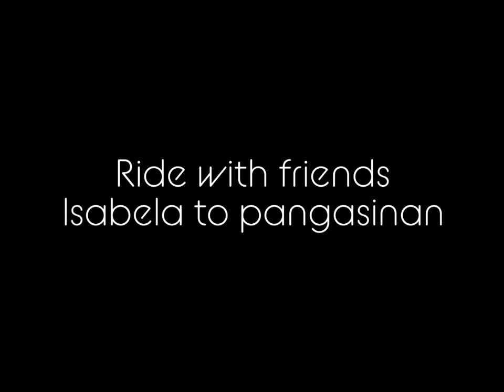ISABELA TO PANGASINAN RIDE via Malico Downhill (Raw Vlog Part 2)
Isang mahaba habang rides at unli ahon kasama ang ating kaibigan sa G4G na si Aidan James Mendoza at Jhonrey Buccat. Safe ride mga lodi!